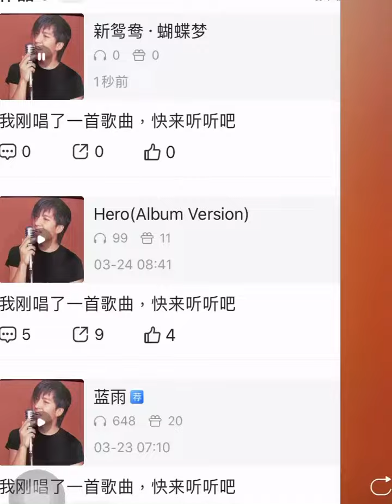新鴛鴦，蝴蝶夢live by Coby Tom譚日康 （原唱 黃安，費玉清& 阿云嘎版）歌詞版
0:00.00]新鸳鸯·蝴蝶梦 (Live) - 费玉清/阿云嘎
[00:03.59]词：黄安/关山
[00:03.79]曲：黄安/三宝
[00:03.99]编曲：弋洋/马克
[00:04.22]制作人：马克
[00:04.38]音乐总监：董健剑
[00:04.61]和声编写：弋洋/马克
[00:04.92]音乐统筹：海星勐
[00:05.15]混音：赵靖@SBMS Beijing
[00:05.34]音频编辑：汝文博@SBMS Beijing
[00:05.63]乐队总监/贝斯手：章谋圣
[00:06.76]键盘手：马克/王义雄
[00:07.04]吉他手：蔡科俊/王传统
[00:07.38]鼓手：Chris Trzcinski
[00:08.09]Program：章谋杰
[00:08.20]合音：画画合音组合
[00:08.47]弦乐：洛可可弦乐团
[00:09.69]秀导：向前
[00:23.38]昨日像那东流水
[00:25.64]离我远去不可留
[00:28.83]今日乱我心多烦忧
[00:33.24]抽刀断水水更流
[00:35.81]举杯消愁愁更愁
[00:38.82]明朝清风四飘流
[00:46.20]由来只有新人笑
[00:48.38]有谁听到旧人哭
[00:51.70]爱情两个字好辛苦
[00:56.05]是要问一个明白
[00:58.57]还是要装作糊涂
[01:01.64]知多知少难知足
[01:08.58]看似个鸳鸯蝴蝶
[01:11.17]不应该的年代
[01:13.62]可是谁又能摆脱
[01:16.39]人世间的悲哀
[01:19.49]花花世界鸳鸯蝴蝶
[01:24.81]在人间已是癫
[01:27.26]何苦要上青天
[01:29.81]不如温柔同眠
[01:42.34]流浪诗人有自己的旅途
[01:46.79]在喧闹的港口
[01:49.47]在荒凉的峡谷
[01:51.55]在远离尘嚣的角落
[01:57.08]流浪诗人有自己的歌喉
[02:01.45]在火红的黎明
[02:03.96]在温柔的黄昏
[02:06.41]在夜的面前从不沉默
[02:13.17]大地如梦境宽阔
[02:18.38]星辰在海面坠落
[02:23.42]航行在翻滚的无边草原
[02:28.85]谁能够停泊
[02:33.06]手指被晚风握着
[02:39.03]胸怀被流水抚摸
[02:44.17]在那些路上他们也许记得我
[02:55.92]梁山伯
[03:06.15]看似个鸳鸯蝴蝶
[03:08.87]不应该的年代
[03:11.19]可是谁又能摆脱人世间的悲哀
[03:16.72]花花世界鸳鸯蝴蝶
[03:22.00]在人间已是癫
[03:24.26]何苦要上青天
[03:26.69]不如温柔同眠
[03:33.03]大地如梦境宽阔
[03:43.50]星辰在海面坠落
[03:48.48]航行在翻滚的无边草原
[03:53.76]谁能够停泊
[03:58.29]手指被晚风握着
[04:02.72]胸怀被流水抚摸
[04:08.10]在那些路上他们也许记得我
[04:21.39]梁山伯